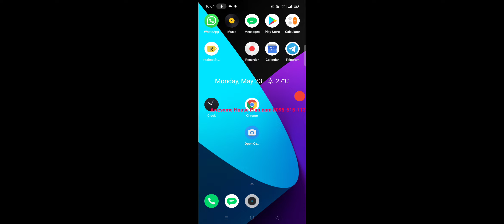2000 Square Feet 40 × 50 East Face House Plan